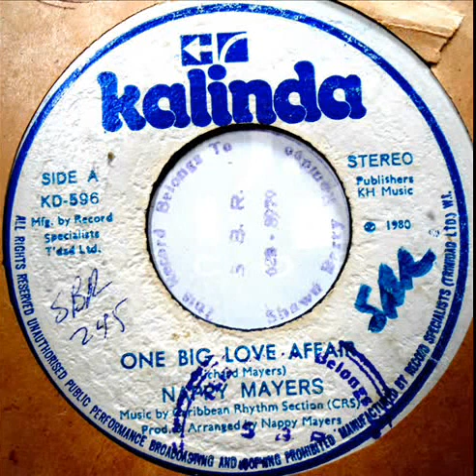Nappy Mayers One Big Love Affair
"Nappy" Mayers implored the people of this world to live in Peace, Love and Harmony!